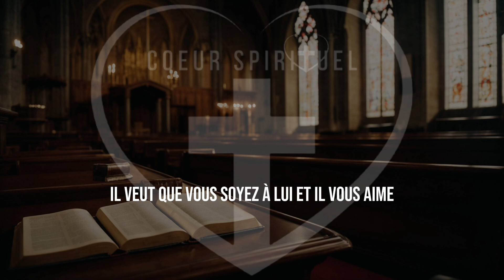Lecture de la lettre de Paul aux colossiens chapitre 3